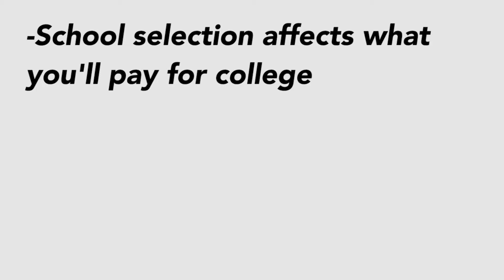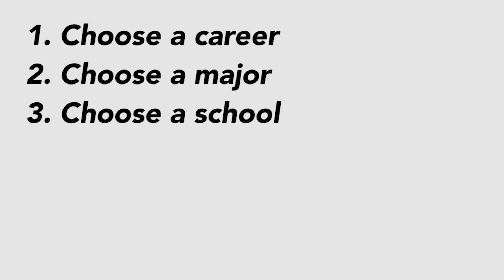College 101 - Financial Aid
A brief recap of Terri Scott's seminar, about financial aid, from College 101 Night.